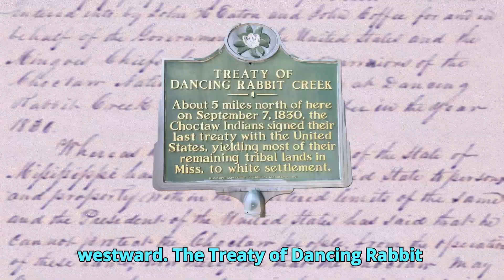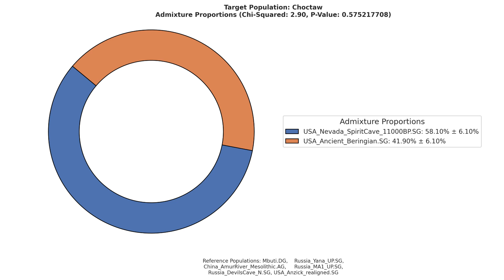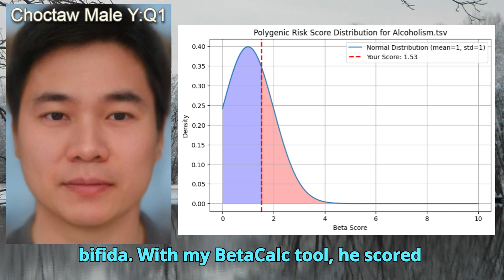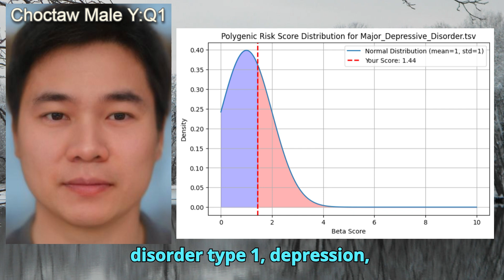Choctaw DNA Results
THEY FOUGHT TO STAY ON THEIR LAND
The Choctaw people are one of the largest Native American nations of the Southeast, originally living in what is now Mississippi, Alabama, and Louisiana. Known for their strong agricultural traditions, they cultivated corn, beans, and squash, and developed thriving villages connected by trade and kinship networks.
Their society was matrilineal, with lineage and inheritance passing through the mother’s line, and spiritual beliefs centered on balance with the natural world.
When Europeans and later Americans entered their lands, the Choctaw engaged in both diplomacy and trade. They allied with the French, Spanish, and later the United States, but this relationship often turned against them as American settlers pushed westward. The Treaty of Dancing Rabbit Creek in 1830 forced the Choctaw to cede millions of acres of land, and many were removed along the Trail of Tears to Indian Territory. However, some Choctaws resisted removal and stayed in Mississippi, eventually forming what is today the Mississippi Band of Choctaw Indians.
For this video, I gathered the raw DNA of a modern Mississippi Choctaw male. He is a descendant of the Choctaw who stayed in Appalachia.